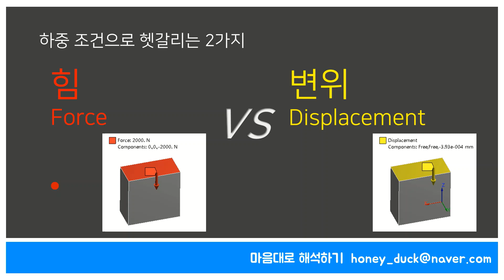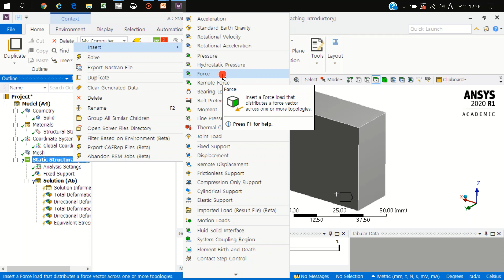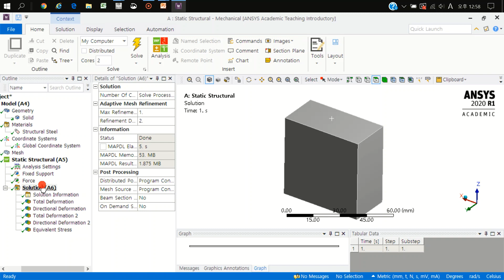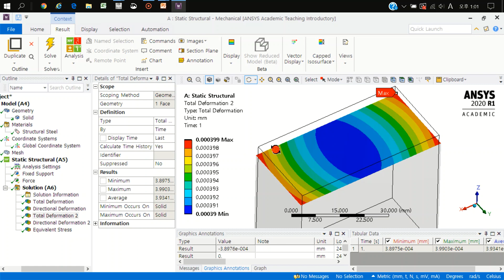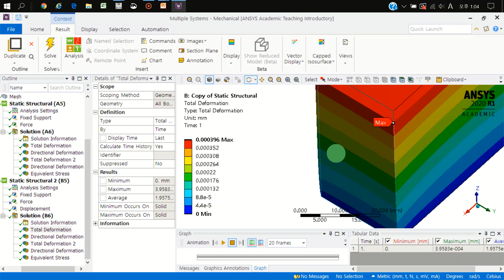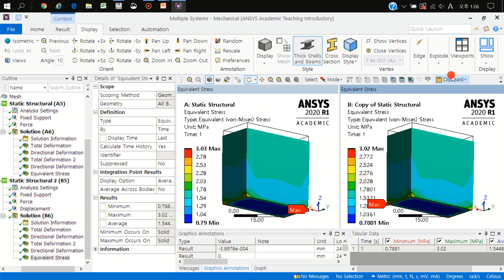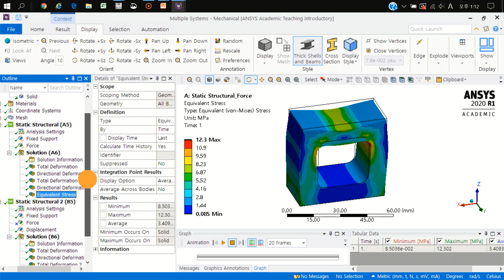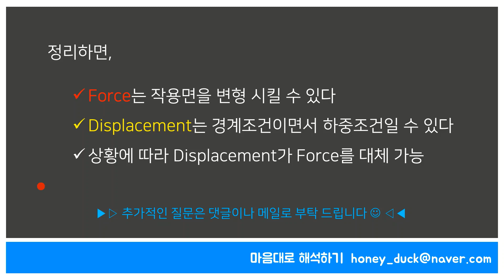너무나 헷갈린다! 하중조건 - 힘 vs 변위 / 초보를 위한 ANSYS Workbench 구조해석 실습 / 앤시스, FEM, 하중, Force, Displacement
본 영상은 구조해석을 접하면서 흔히 가질 수 있는 질문에 대한 답변 시리즈로, 그 첫번째 영상입니다.
ANSYS Workbench 내에 하중조건으로 힘(Force)이나 변위(Displacement)를 적용할 수 있는데 언제 어떻게 사용하는지 직관적으로 이해가 가지 않을 수 있습니다. 간단한 Box 형태의 예제를 이용하여 두가지 조건에 대한 차이점과 활용 방법에 대해 알아봅니다.

'마음대로 해석하기' 채널에 오신 것을 환영합니다.

자동차, 항공, 전자제품 등 제조 분야의 연구개발에서 널리 사용되는 CAE 엔지니어링 기술 중 구조해석에 사용되는 FEA에 관하여 지식과 노하우를 공유하고자 합니다.
CAE (Computer Aided Engineering) FEA (Finite Element Analysis)

대표적인 FEA 소프트웨어인 ANSYS Workbench를 이용하여 초보자도 쉽게 보고 따라할 수 있도록 강의를 진행합니다.

본 영상의 목적은 FEA 전문가 양성이 아니라 대학생, 설계자 또는 다른 전공 분야의 초보자가 구조해석을 이해하고 복잡한 이론을 알기 전에 먼저 경험부터 할 수 있도록 도와주기 위함입니다.

* 블로그에 오시면 더 많은 정보를 얻으실 수 있습니다.

* 유의 사항
1. ANSYS Workbench 가 설치되어 있다는 가정하여 설명을 진행합니다.